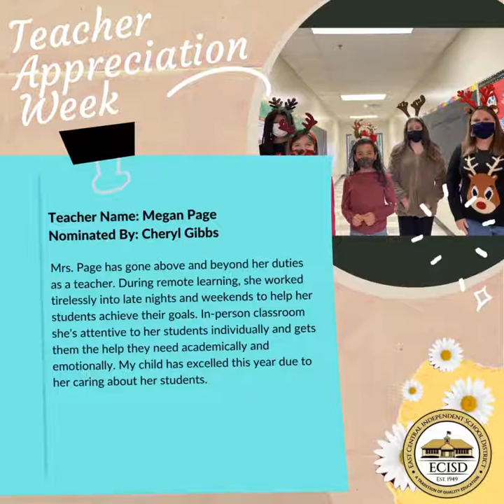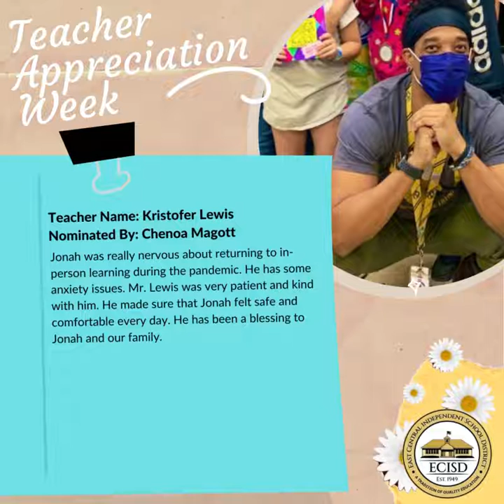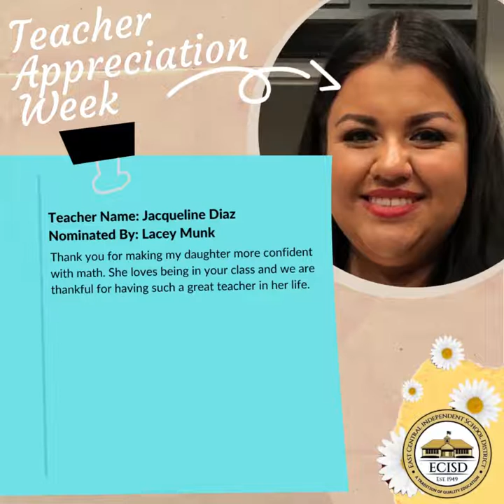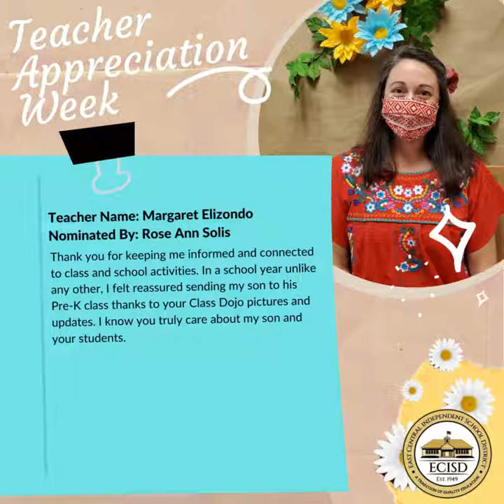Teacher Appreciation Week 2021 pt 3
This week is Teacher Appreciation Week! We asked you, our East Central community, to nominate some deserving teachers to be recognized!

Here's the final set! Do you see your favorite teacher? 💛🐝🖤